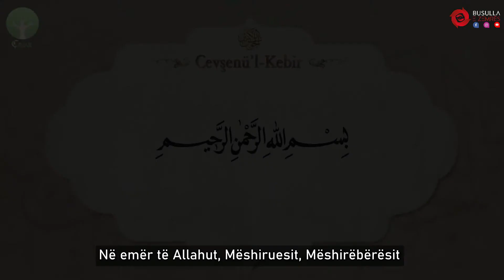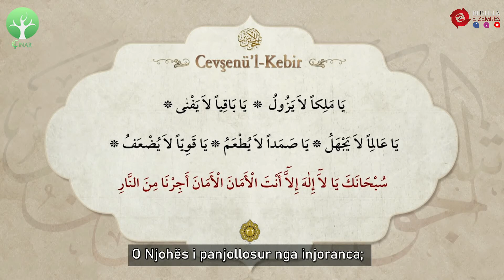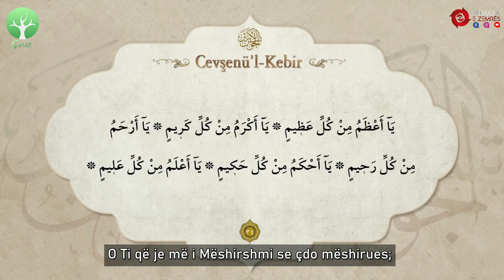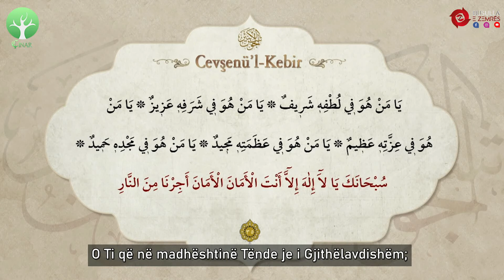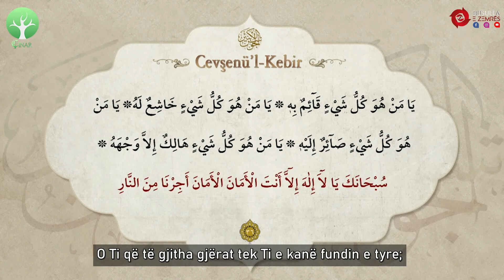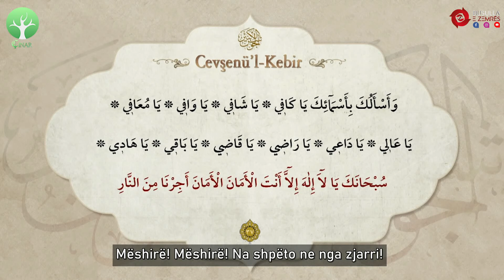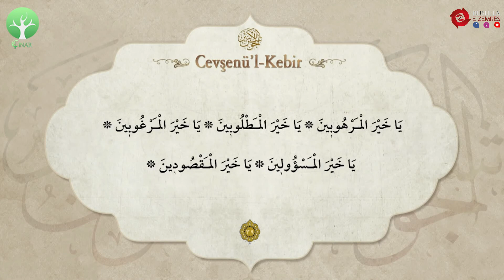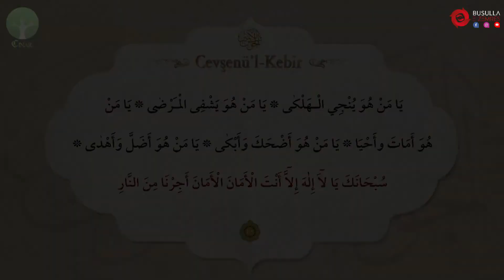Lutja Xhevshen 31-40 | Lutje të Zemrave të Përthyera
Al-Jawshan al-Kabir(Xhevsheni) është një nga lutjet që lexohen shpesh nga myslimanët; hadithe të ndryshme të raportuara nga Profeti a.s kanë të bëjnë me shpërblimet që dikush mund të marrë në këtë botë, si dhe në botën tjetër për leximin e saj. Disa myslimanë preferojnë ta lexojnë të gjithë lutjen vetë, ndërsa të tjerët e ndajnë atë me miqtë ose shtëpinë e tyre dhe e bëjnë atë një pjesë të shërbimit të tyre të përditshëm. Ahmed Ziyaeddin Gumushanevi e përfshiu këtë lutje në Majmu'atu'l-Andhab të tij, në të cilën ai mblodhi shumë lutje. Kjo lutje u botua shumë herë në vëllime të veçanta. Në kohët më të fundit, ajo u bë e njohur nga Bediuzzaman Said Nursi (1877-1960), autori i koleksionit Risale-i Nur.